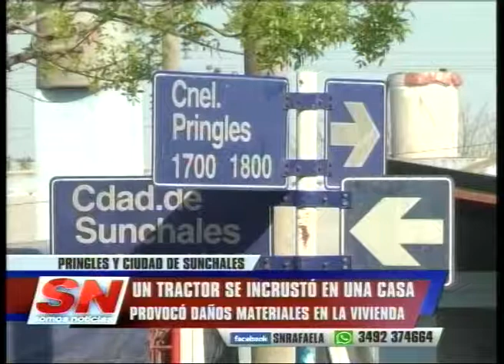TRACTOR INCRUSTRADO EN CASA